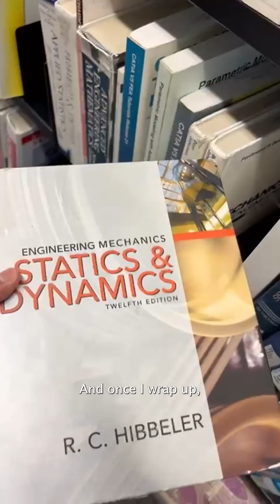What does a Mechanical Engineering student at Sheridan *actually* get up to in a day? 👀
From building big ideas in the lab to studying outside the classroom, follow Jason as he shows us what a typical day at Sheridan looks like.

Curious about where a future in engineering could take you?